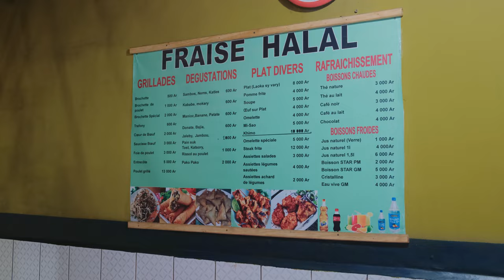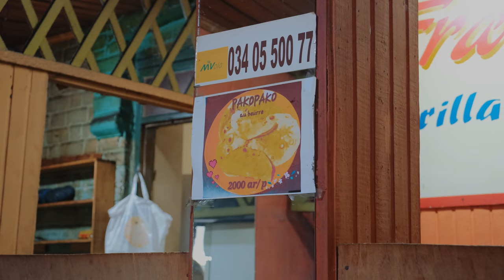Street food #3 - Fraise Halal : mokary, jalebi, jambu, brochettes, kachori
Ce week-end, c'est un autre spot street food ramenant aux souvenirs d'enfance avec mes mokary préférés à Tana particulièrement : Fraise Halal.

PS : l’annexe est à Ampefiloha et non à Andavamamba, je me suis trompée 🫠

♪ Lukrembo - Night